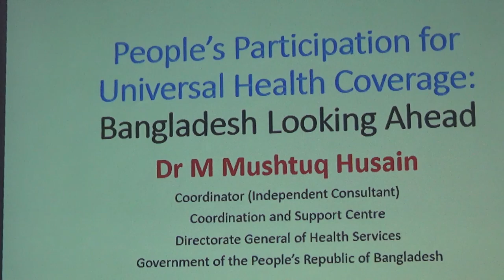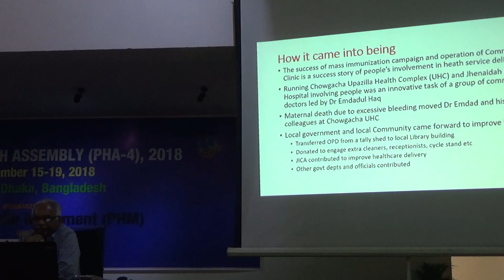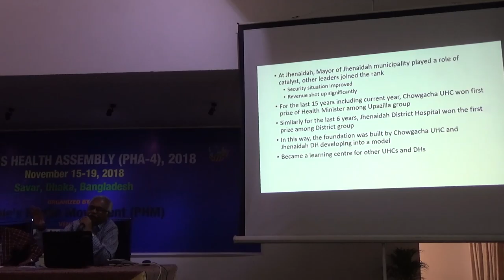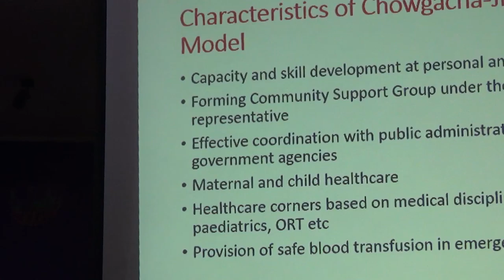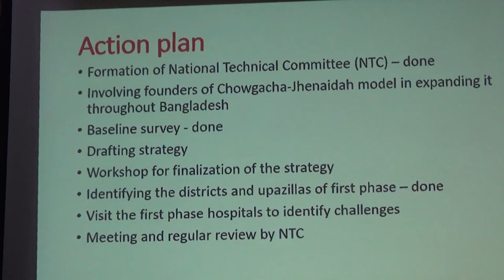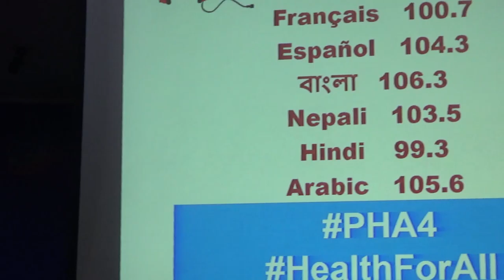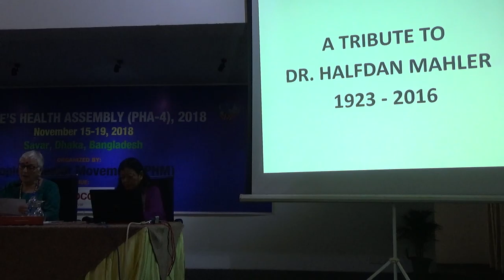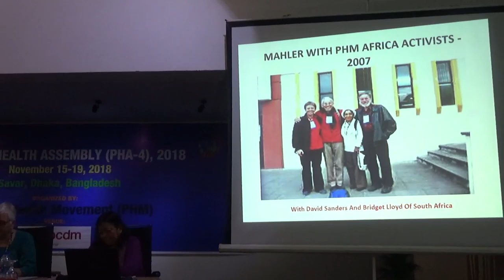PHA4 DAY4 PART5